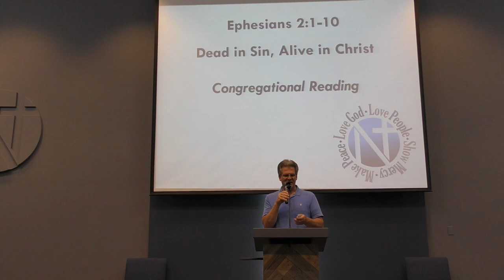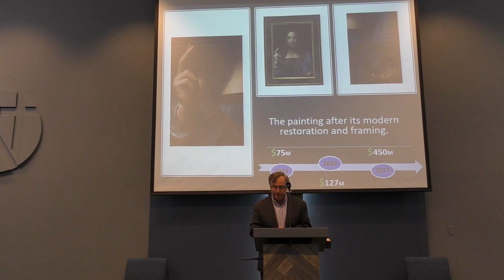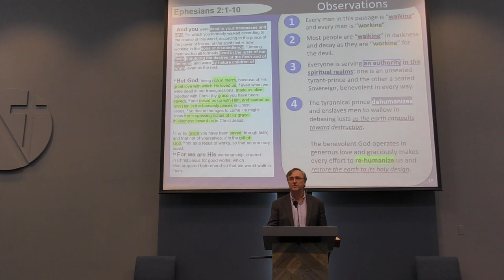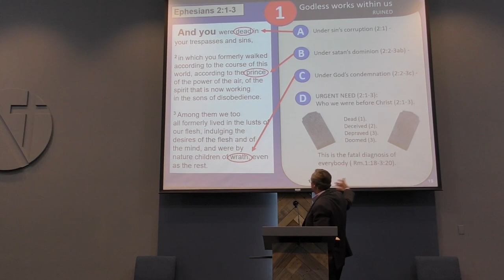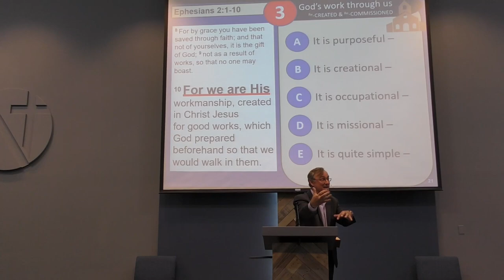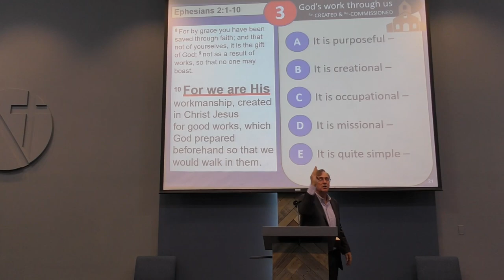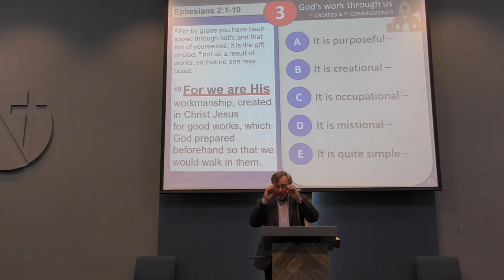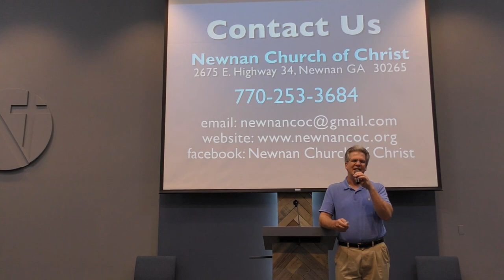Ron Edwards 5 27 2020